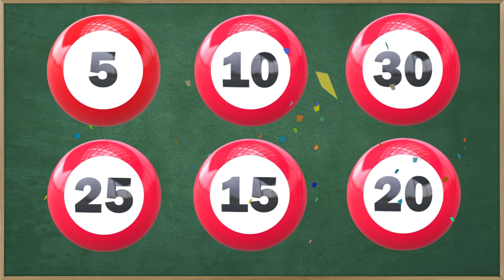Learn Multiplication Table of 5 | 5 x 1 = 5 | Fun & Learn Video